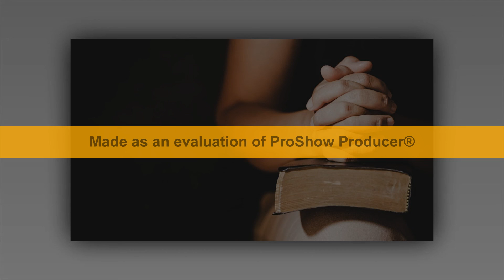NOVO STVORENJE - Šesti Svezak Studija Svetog Pisma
15. STUDIJA "NEPRIJATELJI I PROTIVNICI NOVOG STVORENJA"